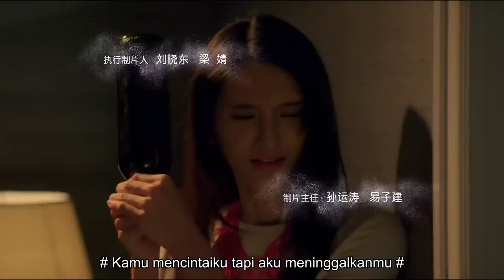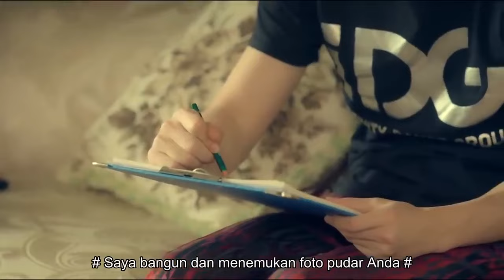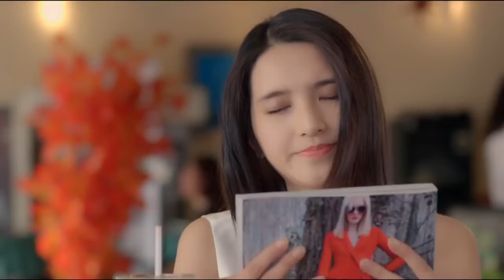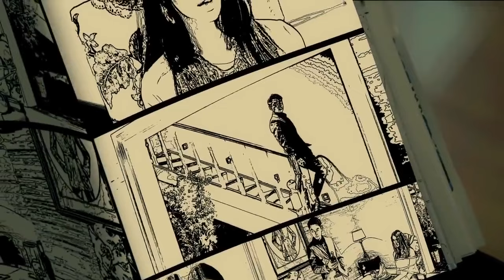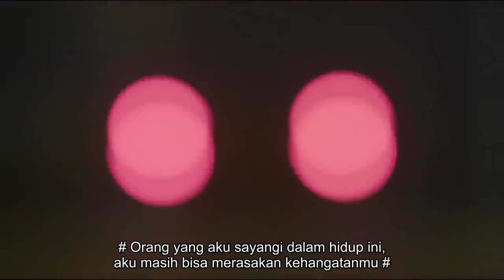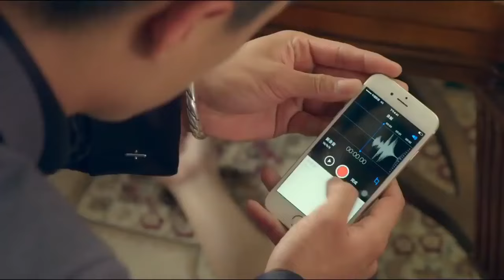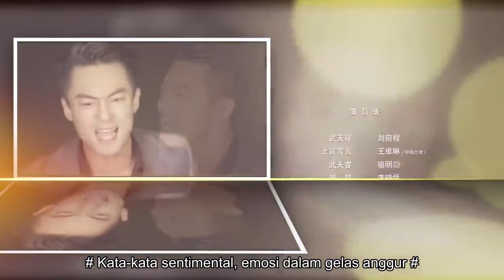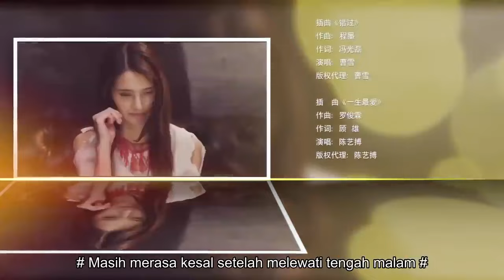Full Film The Hidden Love ( sub Indonesia)